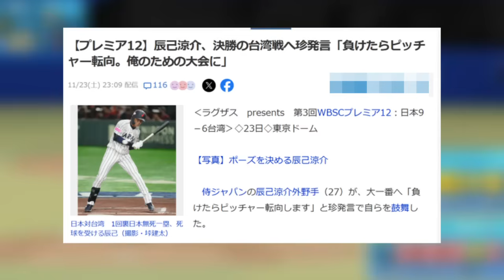【緊急】辰己涼介、ピッチャー転向へｗｗｗｗｗ